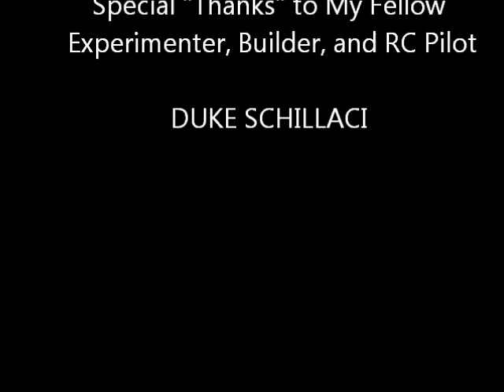Micro Drone V3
First FPV flight of the Micro Drone V3